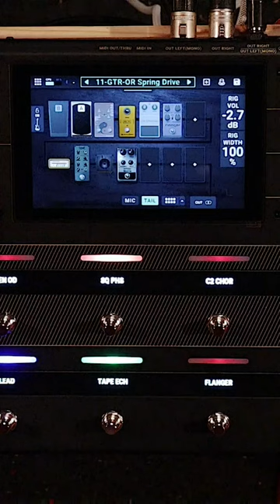Kacper Winiarek zaprasza na prezentację Headrush Prime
Headrush Prime w prezentacji Kacpra Winiarka, ambasadora produktów Headrush w Polsce.